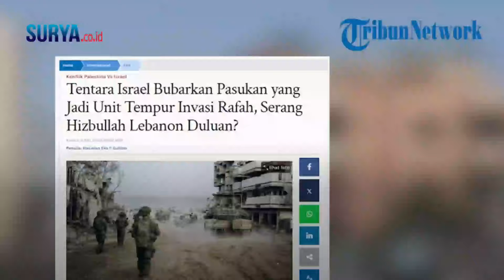Tentara Israel Bubarkan Unit Tempur yang Ditugaskan untuk Invasi Rafah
video : tribunnews / zaq

Setelah sesumbar akan menyerang Rafah, militer Israel kini justru membubarkan unit cadangannya.
Padahal pasukan dari unit tempur tersebut sebelumnya ditugaskan untuk menyerang Rafah yang menampung lebih dari 1,4 juta pengungsi Palestina.
Dilansir dari Tribunnews.com pada Kamis (2/5/2024) hal itu dibeberkan oleh media Israel.
Dalam laporannya dijelaskan, bahwa sejumlah tentara dari divisi cadangan telah dibubarkan.
Pembubaran tersebut dilakukan di tengah niatan Israel untuk menginvasi Rafah dalam waktu dekat.
Namun pembubaran unit cadangan itu rupanya bukan karena Zionis takut dengan pasukan perlawanan.
Sebab pembubaran itu dilakukan setelah jenderal Israel mengumumkan rencananya untuk menyerang front utara dan menargetkan Hizbullah di Lebanon.
Hal itu diungkapkan langsung oleh Kepala Staf Umum Israel Letnan Jenderal Herzi Halevi.
Oleh karena itu kini muncul spekulasi bahwa pembubaran pasukan cadangan Israel itu dilakukan demi mengalihkan fokus untuk menyerang Lebanon lebih dulu.
Yakni dengan menambah jumlah kekuatan pasukan yang telah disiapkan.